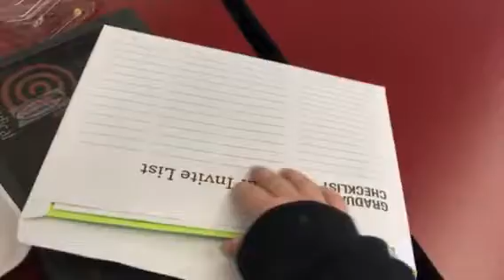Bottle flipping epic fail